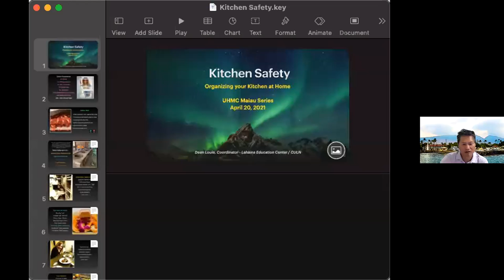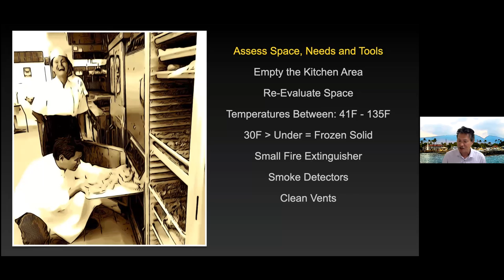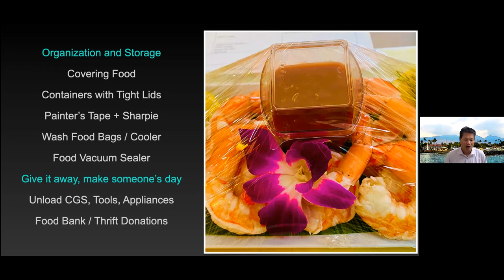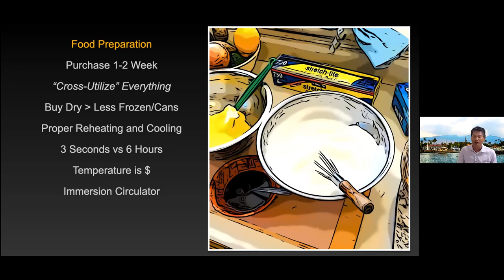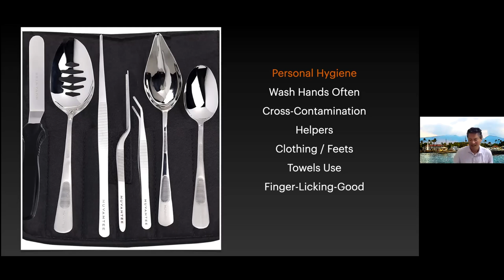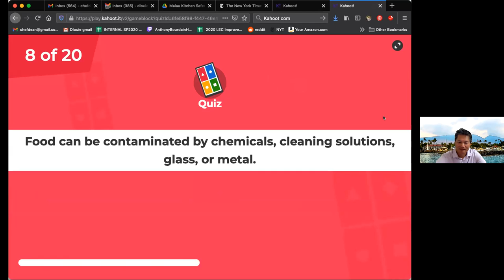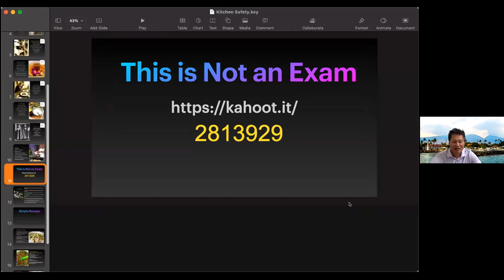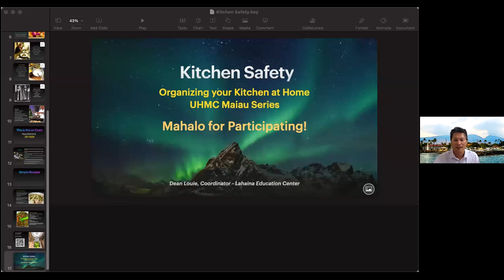Organization, Sanitation and Kitchen Safety at Home | Maiau Series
Maiau Series: Organization, Sanitation and Kitchen Safety at Home, presented by Professor Dean Louie on April 20, 2021

How often do you need to clean your refrigerator?
Is it safe to serve unrefrigerated food at a beach BBQ potluck?

What minimum temperature should you cook a hamburger?

Your own home kitchen deserves the same safety attention as a restaurant. We will share sanitation and organizational tips when shopping, preparing, cooking and serving food to friends and family in the safety of your home or backyard.